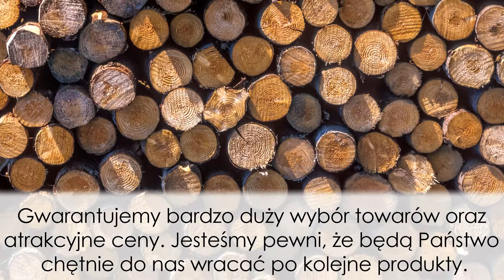Więźba dachowa sprzedaż więźby dachowej deski Tartak Obrowo Paweł Korczeniewski Obrowo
Tartak Oborowo prowadzony przez Pawła Korczeniewskiego zajmuje się sprzedażą desek tarasowych, więźb dachowych oraz krokwi w Oborowie.

Głównym profilem działalności tartaku Oborowo jest świadczenie profesjonalnych usług tartacznych. Zadowolenie Klientów jest dla nas sprawą priorytetową.

Nasza bieżąca oferta to tarcica, deski i drewno, więźby dachowe, materiały stolarskie, deski podłogowe, a także podbitki.

Zajmujemy się również cięciem drewna. Nad każdym procesem czuwają doświadczeni pracownicy.

Gwarantujemy bardzo duży wybór towarów oraz atrakcyjne ceny. Jesteśmy pewni, że będą Państwo chętnie do nas wracać po kolejne produkty.

Serdecznie zapraszamy do kontaktu z tartakiem Oborowo z Oborowa.